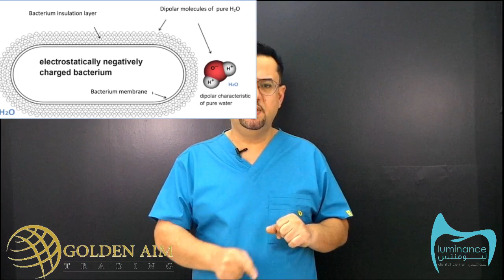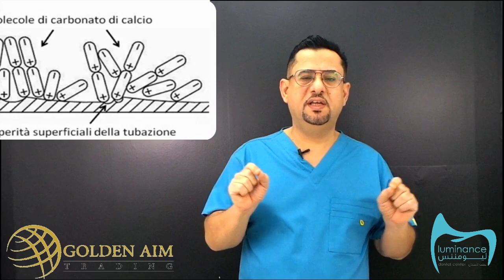افضل واسهل جهاز لتعقيم المياه في كراسي الأسنان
الأن وبواسطة جهاز اكوارينخ ( ايطالي الصنع ) الكهربائي الألكتروني اصبحة عملية تعقيم المياة في البايبات من البكتيريا والطحالب حتى الحماية من تراكم الكلس سهلة وبسيطة ومضمونة مائة بالمائة , وليس ذلك وحسب ي
بل ان الماء الخارج من ادوات الحفر والتنظيف تعقم الأسطح التي تصيبها وهذه ميزه في غاية الأهمية , اي ان مضاعفات بعد العلاج من الإلتهابات المحتملة بسبب البكتيريا المتواجدة اصلا في الجو والفم تكون معدومة